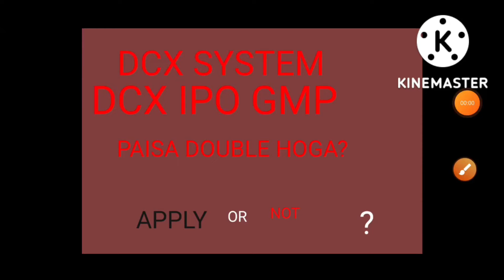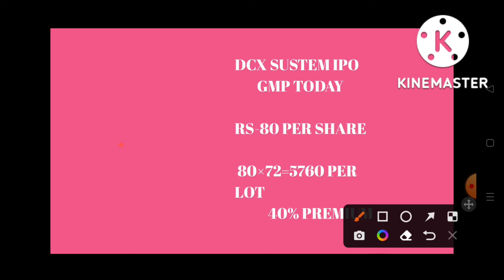DCX IPO LETEST GMP TODAY.DCX SYSTEM IPO REVIEW.DCX IPO BUMPAR LISTING .AVINASH CDS# GLOBAL HELTH IPO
LETEST GMP .DCX ipo APPLY 31 October close date 3 nowambar